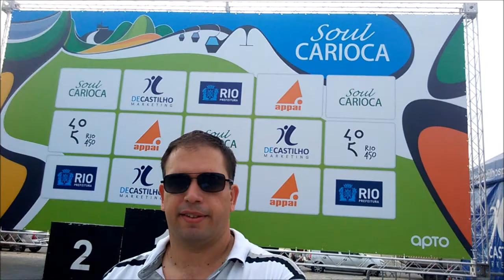locutor fabio brazil soul carioca novembro 2015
Oi Galera!!! A De Castilho Marketing realizou mais um sensacional Soul Carioca, desta vez a última etapa da temporada 2015, em um dos cenários mais badalados do Rio, o Aterro do Flamengo.